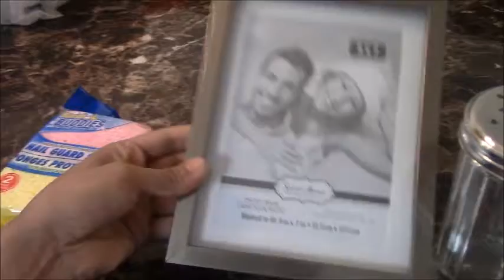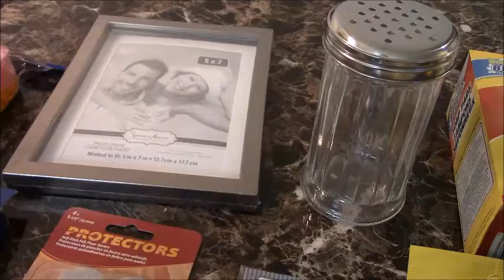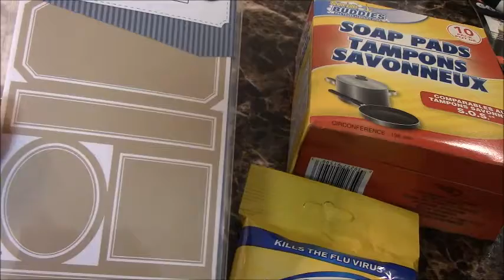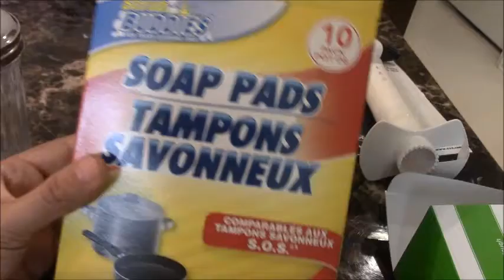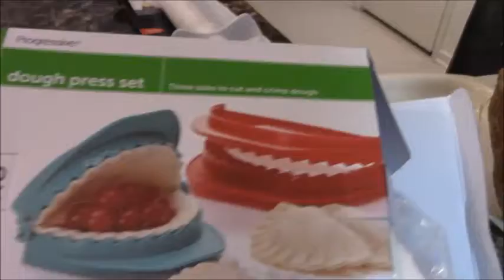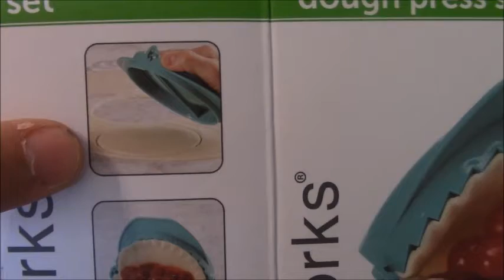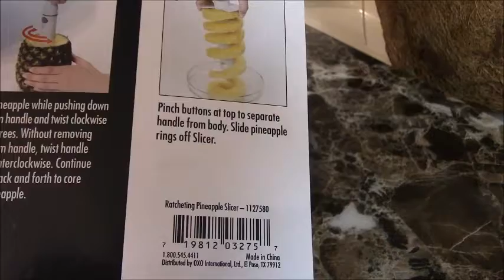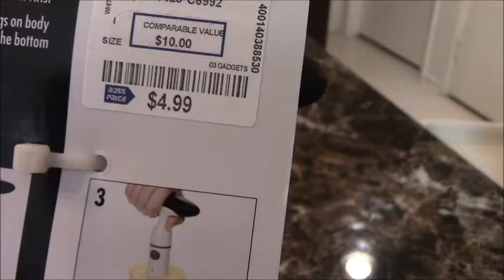Dollar tree haul -- April 2016